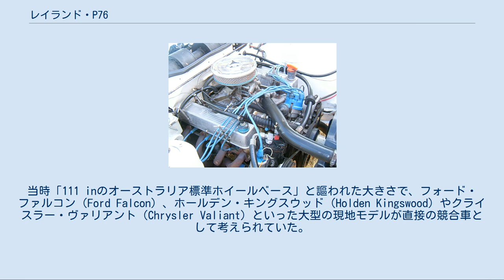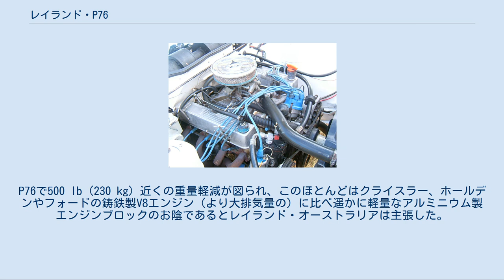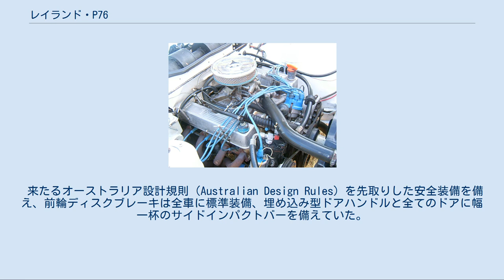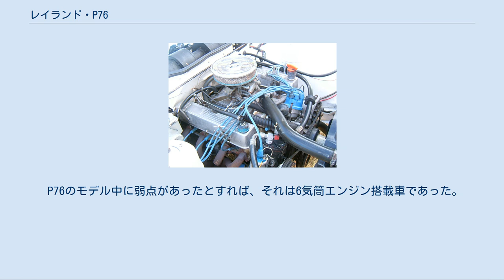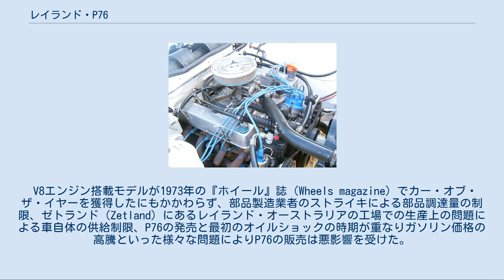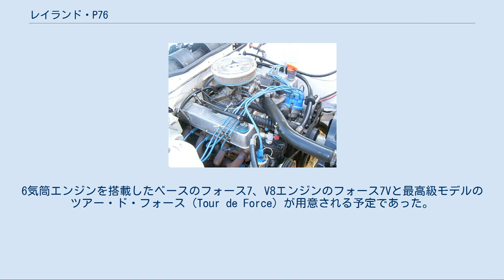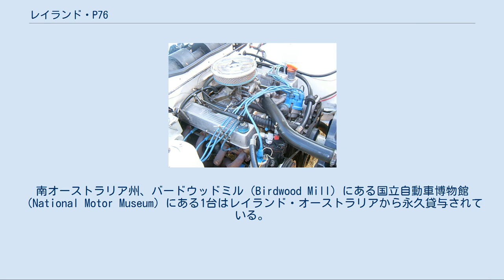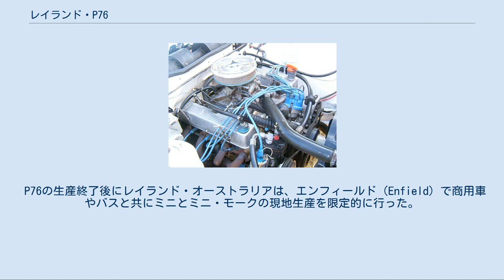レイランド・P76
BMC/BLMC/BLの車種
レイランド・P76（Leyland P76）は、ブリティッシュ・レイランドのオーストラリア現地法人であるレイランド・オーストラリア（Leyland Australia）が製造した大型乗用車である。
当時「111 inのオーストラリア標準ホイールベース」と謳われた大きさで、フォード・ファルコン（Ford Falcon）、ホールデン・キングスウッド（Holden Kingswood）やクライスラー・ヴァリアント（Chrysler Valiant）といった大型の現地モデルが直接の競合車として考えられていた。
 44ガロン入りドラム缶が収納できるトランク P76以前にレイランド・オーストラリアとその前身のBMC（オーストラリア）は、オーストラリアの自動車市場を占有するこの分野に直接適合する車種を持っていなかった。
 以前はBMCとレイランド・オーストラリアはこの分野に1958年のモーリス・マーシャル（Morris Marshal：オースチン・A95のバッジエンジニアリング版）、1962年のオースチン・フリーウェイ（Austin Freeway）とウーズレー・24/80（Wolseley 24/80）（フリーウェイはオースチン・A60にライレー・4/72用のテールライトと特徴ある幅一杯のグリルを付け、元々1622 cc のB-シリーズ エンジンの2.4 L 直列6気筒版を搭載したモデル。ウーズレーはウーズレー・16/60の6気筒エンジン搭載モデル）や1971年のオースチン「X6」タスマンとキンバリー（フェイスリフトを施されたオースチン・1800に2.2 L 6気筒のE-シリーズ エンジンを搭載したモデル）といった様々な車種でこの市場に参入しようと試みていた。
 これらのどれもが妥協の産物であり、市場では磐石な地位を築いている現地モデルに対する泡沫の挑戦者として無視された。
それにもかかわらず、フリーウェイ、24/80とX6の各車は本国モデルの忠実な模倣車として開発されていた。
 1973年に導入されたP76は、その形状から「ウェッジ」（"the wedge"）と綽名され44ガロン入りドラム缶を楽々と飲み込む大きなトランクを備えていた。
ステーションワゴン版と「フォース7」（Force 7）クーペが設計されたが、これらは量産には至らなかった。
 P76という名称は、開発中のコードネーム（Project 76）からつけられた。
P76という命名とその由来には憶測が渦巻いている。
ある話ではこの名称はどうやらブリティッシュ・レイランドの当時の筆頭ドナルド・ストークス（Donald Stokes）の軍隊時代の小隊番号らしいと云われ、別の話ではP76は元々ローバーが設計した車で「P」の文字は出自がローバーであることを表すというものである。
ローバーのコードを持つ車には、P4、P5、P6やP8（P8は量産には至らなかったが）といったものがある。
 確かなことは、P76は国外の競合車を考慮しないオーストラリア向けに独自に設計/製造された車であり、P76は「"Project 1976"」に由来する車ということである。
ローバー・SD1（1976年発表）は、マクファーソン・ストラット前輪サスペンション、アルミニウム製V型8気筒（V8）エンジンや後輪リジッドアクスルといったP76と幾つかの技術的な共通点を持っていた。
 レイランド・P76のV8エンジン 外観のデザインはジョヴァンニ・ミケロッティの作である。
ベースモデルは、オースチン・キンバリーとタスマンのものを 2,623 cc に拡大したOHCエンジン、最上級モデルはP76専用のアルミニウム製 4,416 cc のローバー・V8エンジンを搭載していた。
この元ビュイック製のV8エンジンの派生型はローバー・3500にも搭載されていた。
P76で500 lb (230 kg) 近くの重量軽減が図られ、このほとんどはクライスラー、ホールデンやフォードの鋳鉄製V8エンジン（より大排気量の）に比べ遥かに軽量なアルミニウム製エンジンブロックのお陰であるとレイランド・オーストラリアは主張した。
軽い重量は、良好な燃費性能とタイヤの寿命にも貢献すると期待され、オーストラリアでいうフルサイズ級の車の中では最大のトランク容量を持つと云われていた。
 来たるオーストラリア設計規則（Australian Design Rules）を先取りした安全装備を備え、前輪ディスクブレーキは全車に標準装備、埋め込み型ドアハンドルと全てのドア...